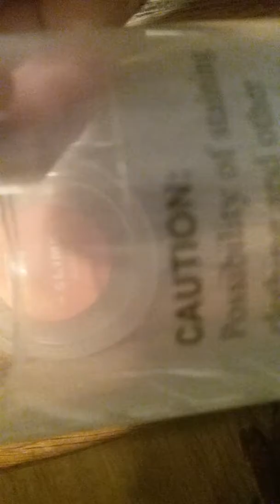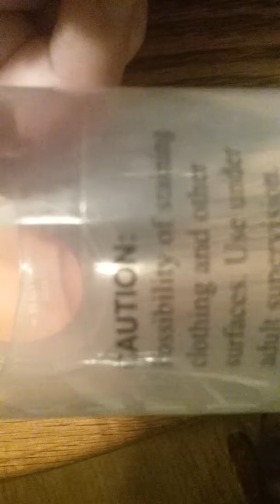Old slimes? Vs new slimes 😍